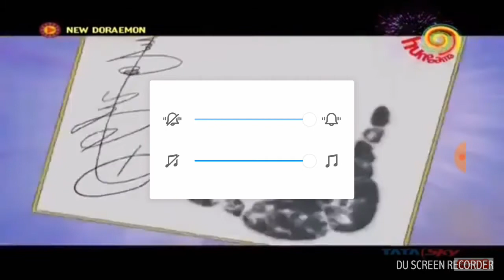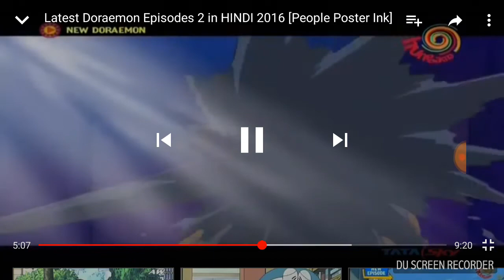Doraemon video in hindi_People poster ink and paper